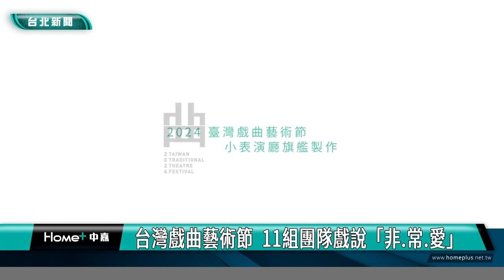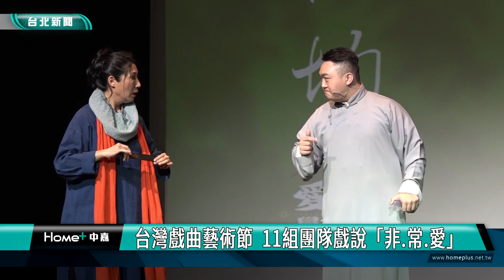北市 藝文|台灣戲曲藝術節 11組團隊戲說「非 常 愛」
「2024臺灣戲曲藝術節」今年在策展人國立臺北藝術大學張啟豐副教授的精心規劃下，以「非˙常˙愛」為主題，11組戲曲團隊將聚首臺灣戲曲中心，在舞台上探究人心最原始也最深沉的情感「愛」，大談愛慾所帶來的纏綿糾葛。

2024「台灣戲曲藝術節」，邀請張啟豐擔任策展人，以「非．常．愛」為主題，帶來11檔精彩作品，以當代視角引領觀眾了解「愛」，也以新的戲曲藝術美學與形式，引領觀眾看待「愛」。

除了雙旗艦製作《兩生花劫》與《青姬》，策展人也讓各劇團，以不同深淺力道和口吻，來闡述「愛是什麼？」。其中李清照私人劇團感傷動作派《贋作鍾馗》，故事交織在人偶之間、過去與現在，以批判口吻述說愛與自身的傷痛；台北曲藝團《施耐庵的愛情學笑@豹頭林沖》則是藉由《水滸傳》林沖夜奔的故事，展現男性幾種錯愛典型，以扭曲的視角、荒謬的邏輯，看透愛情的滑稽古怪。

「臺灣戲曲藝術節」自2018年開辦以來，不斷自我挑戰，力求同時展現戲曲經典與創新的樣貌，在藝術價值以及娛樂性，帶給觀眾最佳體驗。

2024臺灣戲曲藝術節從4/12起到6/9，由11組優秀團隊輪番上陣，帶來11齣落在不同愛情光譜上的故事，邀請觀眾一同「進場談情說愛」！